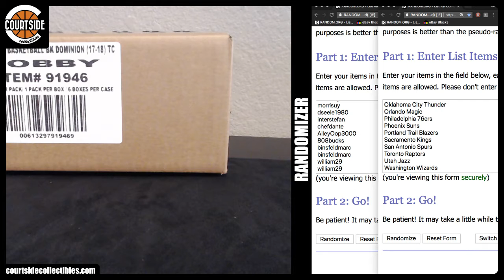TEAM DRAW | 2017-18 Panini Dominion Basketball 6-Box CASE Random Team Break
Group break team draw on May 24, 2018 for 2017-18 Panini Dominion Basketball 6-Box CASE Random Team Break.

808bucks Phoenix Suns
AlleyOop3000 Houston Rockets
benedictdonsy35 San Antonio Spurs
benedictdonsy35 Washington Wizards
Binga24 Philadelphia 76ers
binsfeldmarc Charlotte Hornets
binsfeldmarc Boston Celtics
BlitzWRX Minnesota Timberwolves
cduran1 New Orleans Pelicans
chefdante Memphis Grizzlies
dand24 Toronto Raptors
dseele1980 Golden State Warriors
giant819 Atlanta Hawks
interstefan Sacramento Kings
Izzy_10 Indiana Pacers
jimoz Chicago Bulls
mj23 Cleveland Cavaliers
mj23 Miami Heat
morrisuy Denver Nuggets
morrisuy Brooklyn Nets
morrisuy Utah Jazz
msu29 Los Angeles Clippers
phanisch1 New York Knicks
rbrox011 Orlando Magic
Slimzy69 Los Angeles Lakers
tyr_858 Milwaukee Bucks
tyr_858 Dallas Mavericks
tyr_858 Portland Trail Blazers
william29 Oklahoma City Thunder
william29 Detroit Pistons